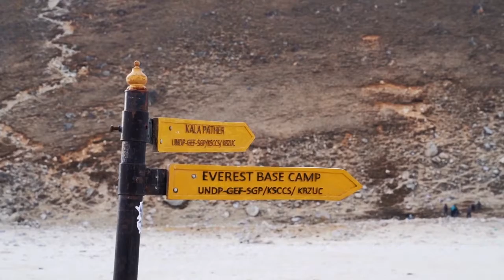Everest Base Camp Trek Nepal Tourism Board